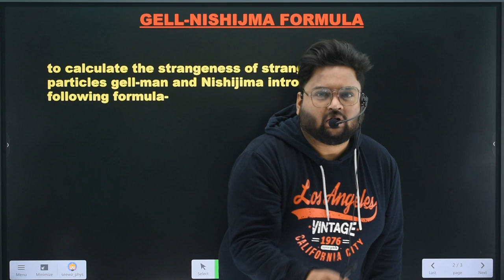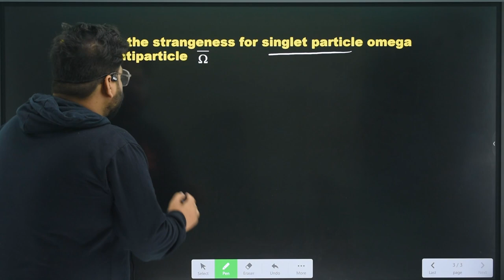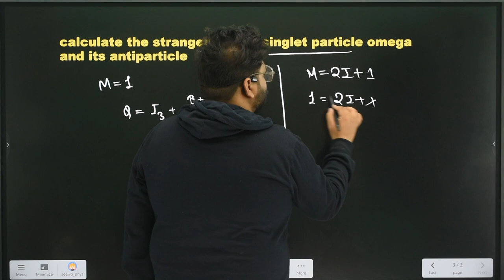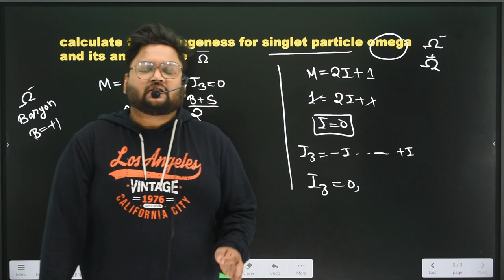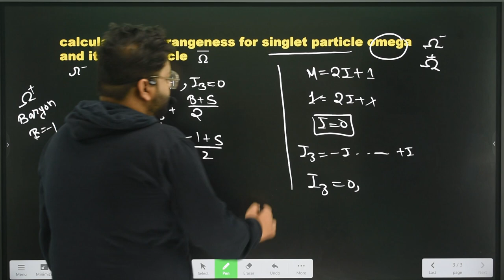GELL - MANN NISHIJIMA FORMULA || gell nishijima relation|ELEMENTARY PARTICLE PHYSICS || MSC NET GATE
The Gell-Mann–Nishijima formula, also known as the "Eightfold Way" or the "Eightfold Path", is a key concept in the understanding of hadron (subatomic particles composed of quarks) classification within particle physics. It was proposed independently by Murray Gell-Mann and Kazuhiko Nishijima in the early 1960s.

The formula relates the baryon number \( B \) and the strangeness \( S \) of a particle to its electric charge \( Q \). It states:

\[ Q = I_3 + \frac{1}{2}(B + S) \]

Where:
- \( Q \) is the electric charge.
- \( I_3 \) is the third component of isospin, which is a quantum number related to the weak force.
- \( B \) is the baryon number, representing the number of baryons (particles made of three quarks

Apologies for the confusion. The Gell-Mann-Nishijima formula does not directly involve a "strangeness formula". However, the Gell-Mann-Nishijima formula does include the strangeness quantum number (\(S\)) as one of its components. The strangeness quantum number represents the difference between the number of strange quarks and the number of strange antiquarks in a particle.

The Gell-Mann-Nishijima formula, which relates electric charge (\(Q\)) to isospin (\(I_3\)), baryon number (\(B\)), and strangeness (\(S\)), is given by:

Where:
- \( I_3 \) is the third component of isospin.
- \( B \) is the baryon number.
- \( S \) is the strangeness.

The strangeness quantum number (\(S\)) is crucial in determining the properties and behavior of particles containing strange quarks. It helps in understanding the weak interactions involving particles with strange quarks and is essential for the classification of hadrons.
Certainly! Including hashtags in your YouTube video tags can help improve discoverability within the platform's search system. Here are some hashtags related to the Gell-Mann-Nishijima formula and particle physics that you might consider using:

1.
2.
3.
4.
5.
6.
7.
8.
9.
10.
11.
12.
13.
14.
15.
16.
17.
18.
19.
20.